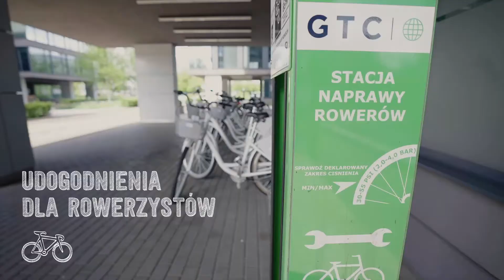GTC Aeropark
Class A office park
3 buildings: Corius, Nothus and Zephirus

Total leasable area of 28 800 sq m